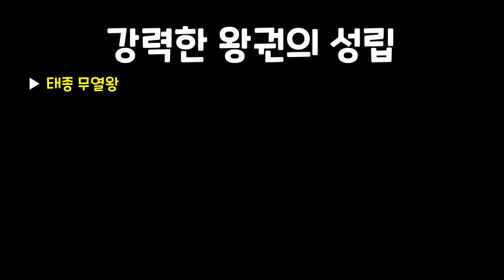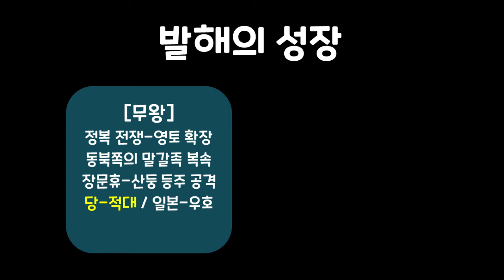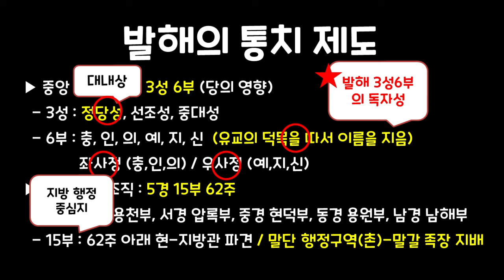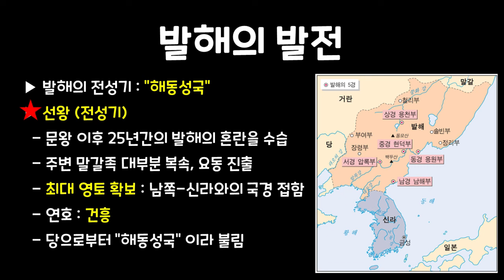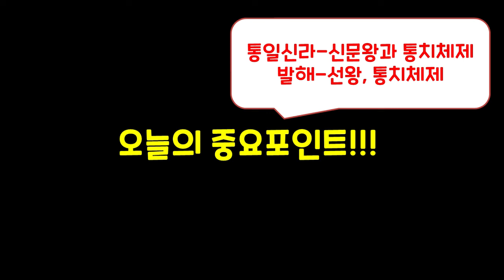[2024년 중3역사] 2-2 남북국의 발전과 변화(1)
안녕하세요 림쌤입니다^^
오늘은 2-2 남북국의 발전과 변화로 돌아왔는데요
통일신라와 발해의 역사 같이 한번 공부해볼께요^^
오늘도 파이팅^^!!

[이미지 출처]

나무위키, 위키백과
한국민족문화대백과사전
문화재청, 국립중앙박물관